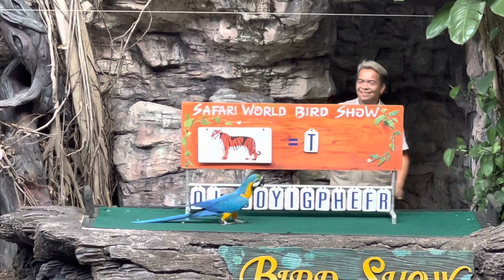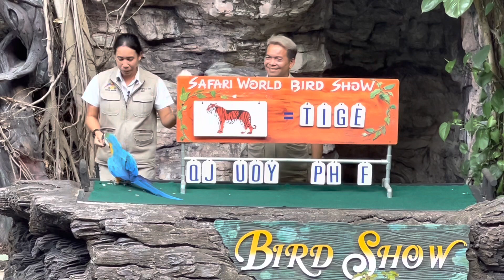Parrot picked tiger letter